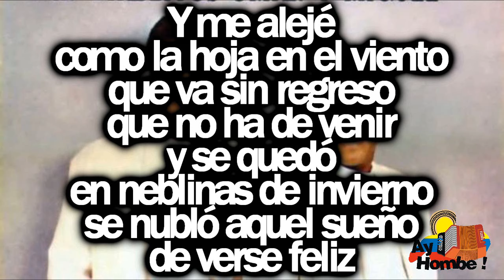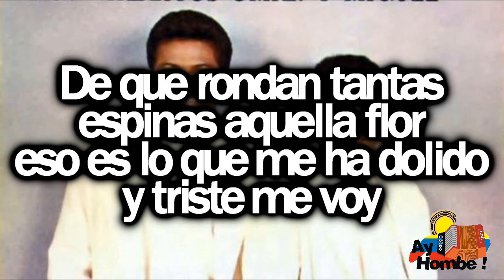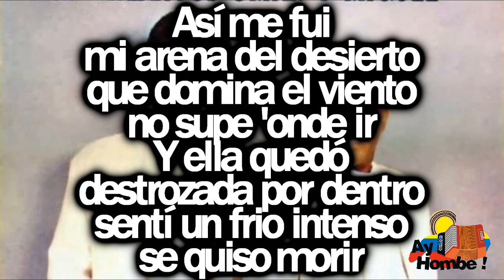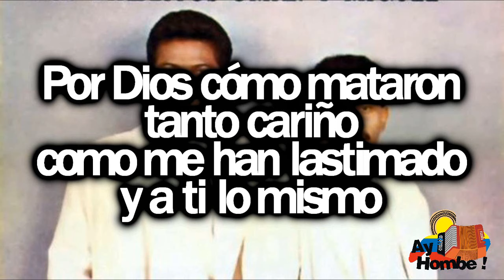No mas palabras- Los Diablitos (Con Letra HD) Ay hombe!!!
Titulo: No mas palabras
Voz: Miguel Morales
Acordeon: Omar Geles
Compositor: Efren Calderon
Ritmo: Paseo
Album: Nuestra musica
Año: 1989

Letra:

Yo tuve que decir no puedo
a un cariño inmenso
que llevaba en mí
después de llevarla tan dentro
me dio sentimiento
hacerla sufrir

Y me alejé
como la hoja en el viento
que va sin regreso
que no ha de venir
y se quedó
en neblinas de invierno
se nubló aquel sueño
de verse feliz

Muchos dicen
que el culpable
aqui ha sido yo
no debí de ilusionarla
con tanto amor

De que rondan tantas
espinas aquella flor
eso es lo que me ha dolido
y triste me voy (bis)

Yo me alejé
llevandola en mí
se quedó
llorandome así (bis)

No más palabras
guarda silencio
yo también estoy herido
Quizás mañana
al encontrarnos
nos hayan envuelto el olvido (bis)

Por Dios cómo han matado
tanto cariño
por qué me han lastimado
y a ti lo mismo (bis)

Entre la distancia y olvido
se muere un cariño
que puede vivir
acaba la ilusión de niño
haberte querido
me quedo sin ti

Así me fui
mi arena del desierto
que domina el viento
no supe 'onde ir
Y ella quedó
destrozada por dentro
sentí un frio intenso
se quiso morir

Yo pasé por inocente
porque el amor
hace que uno vea
las cosas como no son

Me olvidé de las espinas
de aquella flor
y esas son las que
han hinchado mi corazón (bis)

Yo me alejé
llevandola en mí
se quedó
llorandome así (bis)

Aquel cariño
que había en tu alma
en mi alma solo ha quedado
fuego encendido
caerá en cenizas
nuestro llanto
no ha apagado (bis)

HD
Clasicos
Grandes Exitos
Festival Vallenato
Paseos Romantico
Colombias
Colombianas
Chidas
Vallenato con Letra
Completo